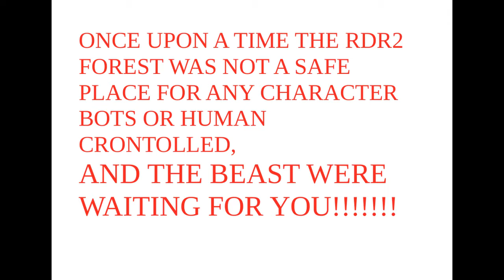RDR2 LEGENDARY WAPKA BOAR RED DEAD REDEMPTION 2/WAPKA JABALI LEGENDARIO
LEGENDARY WAPKA BOAR.